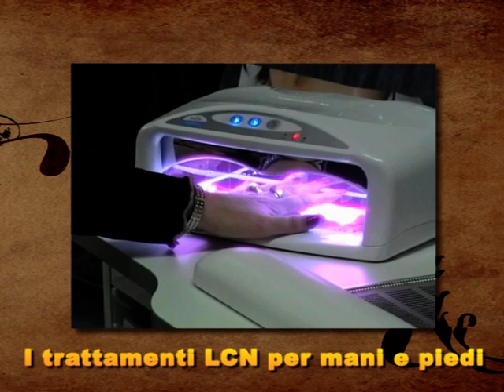Mini spot LCN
Piccolo spot per rotazione ciclica in un locale di Messina nel 2008